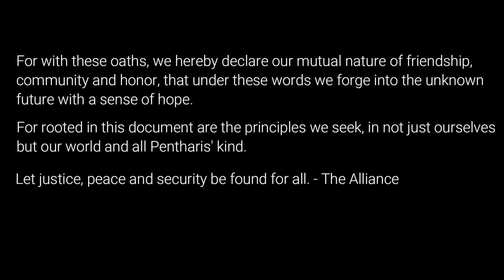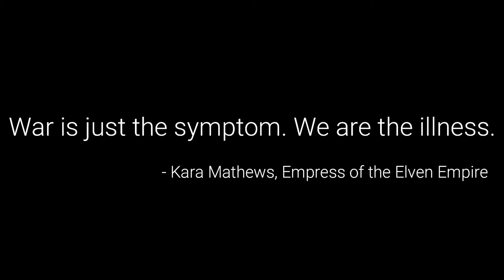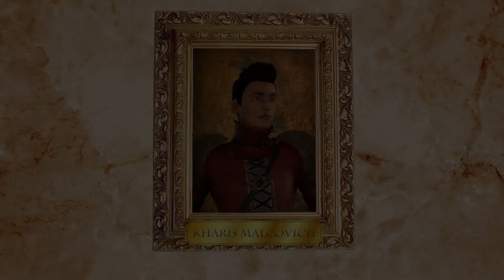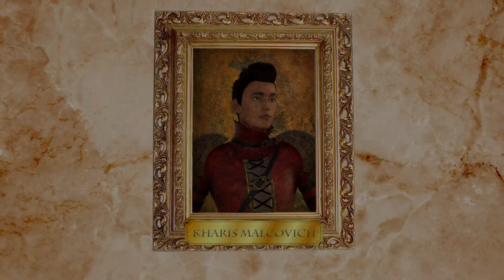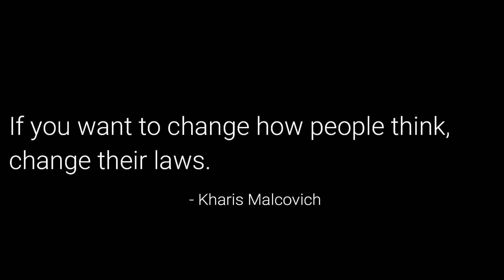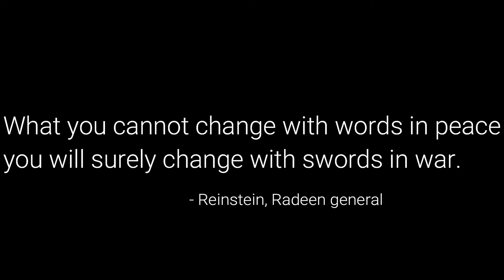D&D History: The Richard Wars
Learn about the origins of Pentharis' first World War.

From corrupt nobles to rebellion in Jond, the first sparks igniting this historic account of Kharis Malcovich and his People.